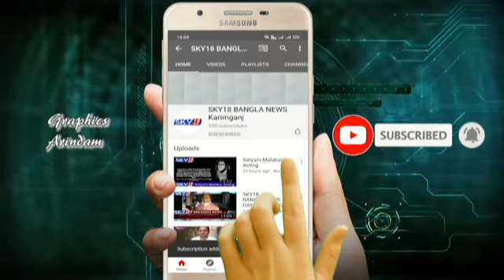SKY18 BANGLA NEWS DATE=2.02.2021